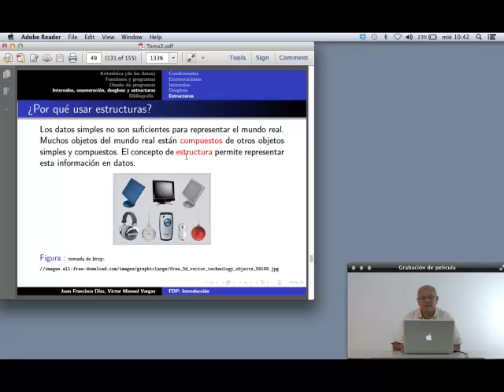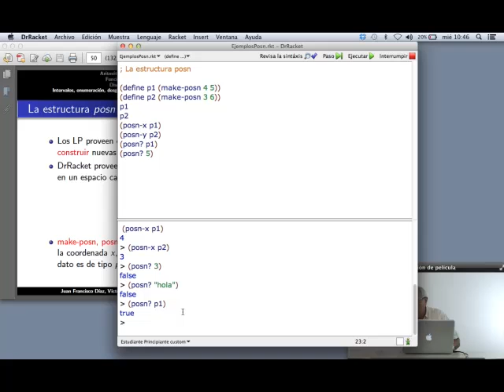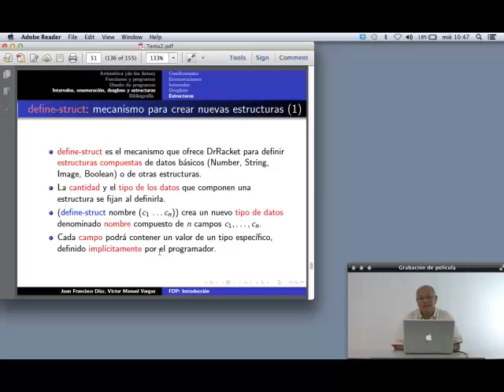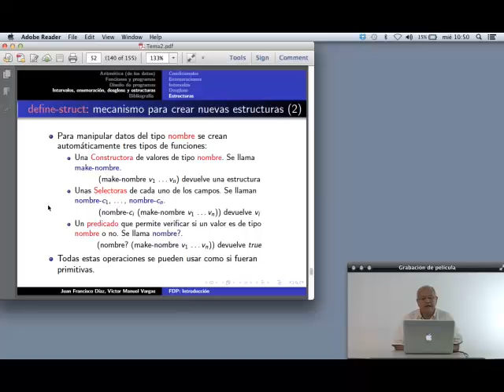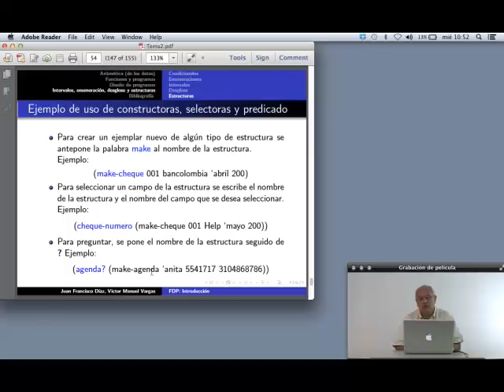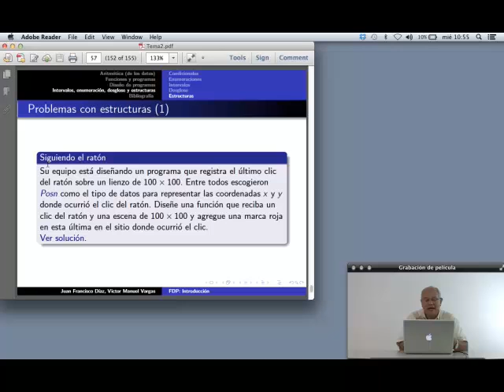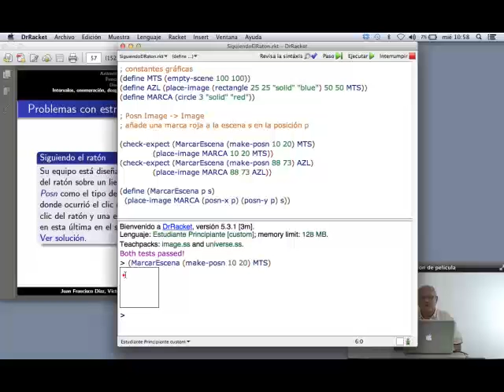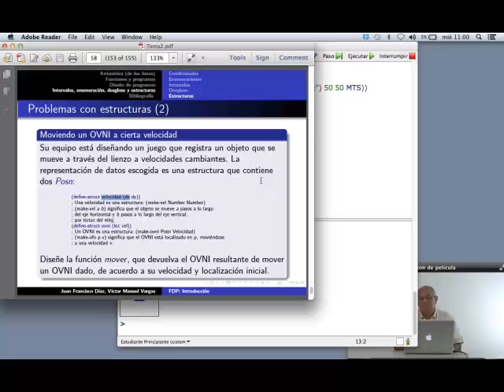Estructuras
Se presenta el mecanismo para definir datos de tipo estructura y se ejemplifica.